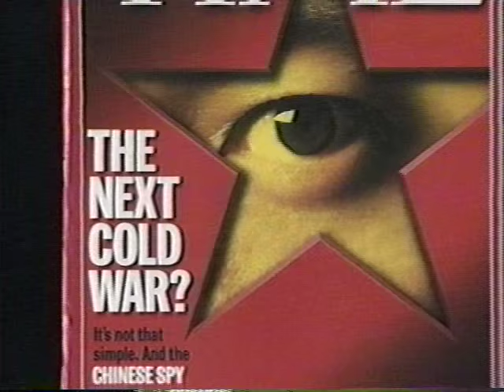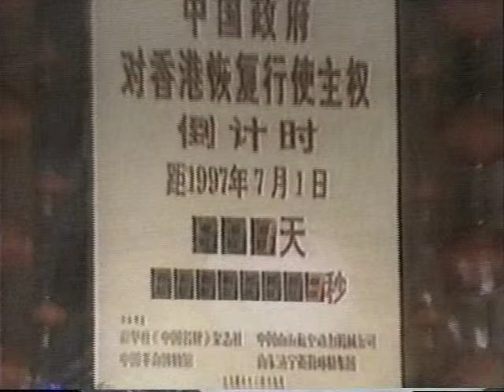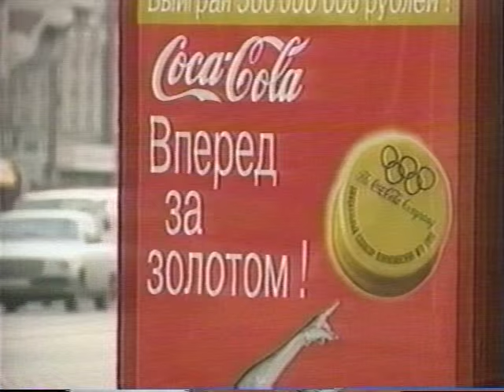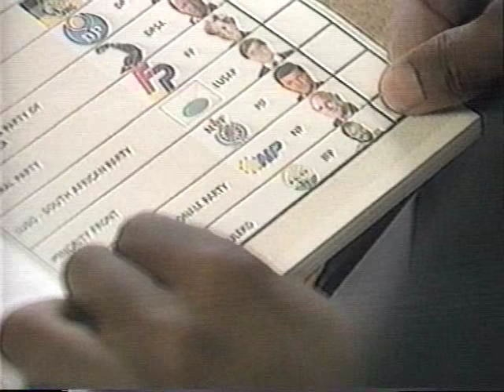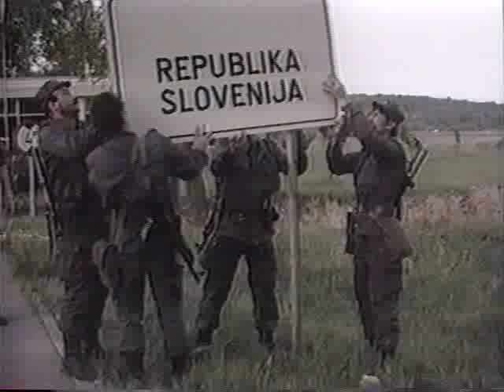Celebrate the century 1990 99